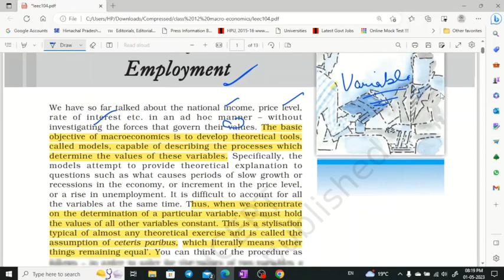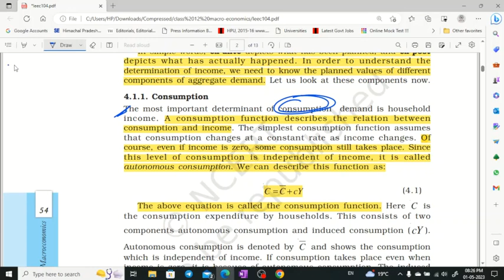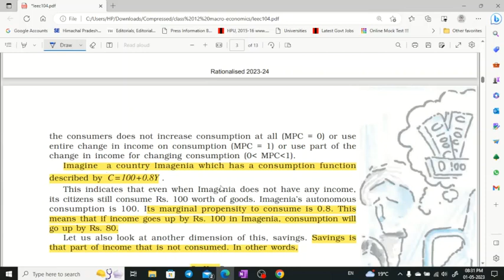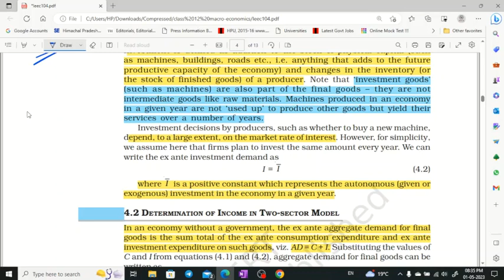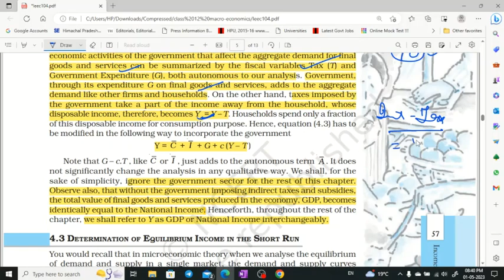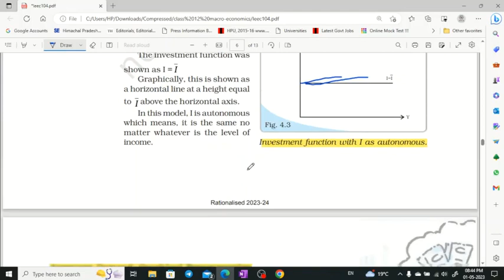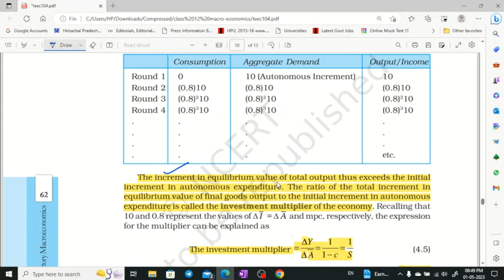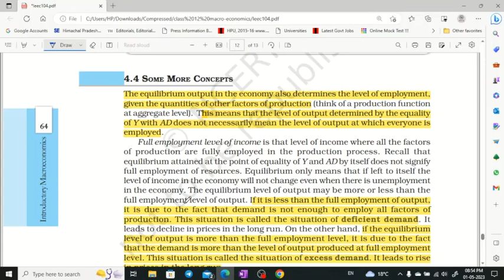NCERT class 12 - macro-economics part - 4 for UPSC, CSE, UKPSC, HPAS by Shom's IAS